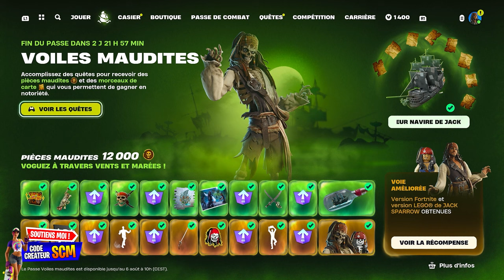Solution au Problème Planeur Navire de Jack Fortnite, Bug Défi Apprendre Tous les Codes des Pirates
▬▬▬▬▬▬▬ • BIENVENUE 😍 • ▬▬▬▬▬▬▬

👉StealthGamer:
"SOISCOOLMEC"
"STRIKESOISCOOL"

TikTok "SoisCoolMecYTB"
👻Snapchat "soiscoolmec"

.▬▬▬▬▬▬▬ • TOP DON 💰 • ▬▬▬▬▬▬▬